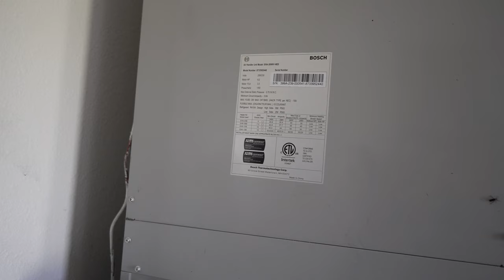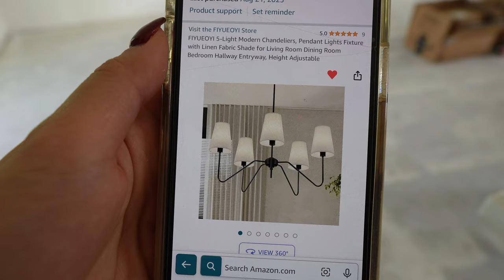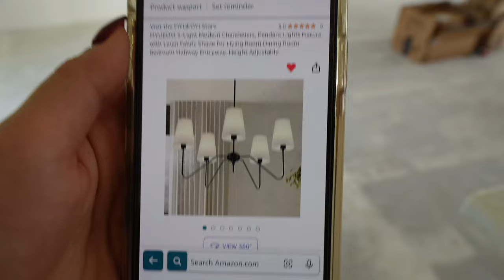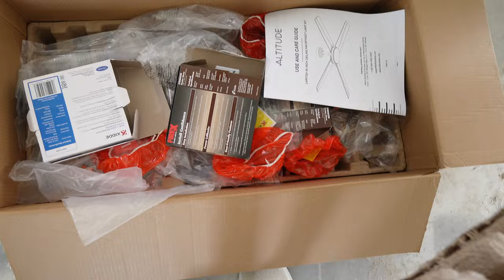Progresso Grande En La Casa Nueva + Pusieron El Aire Acondicionado Y Las Luces | Parte 1